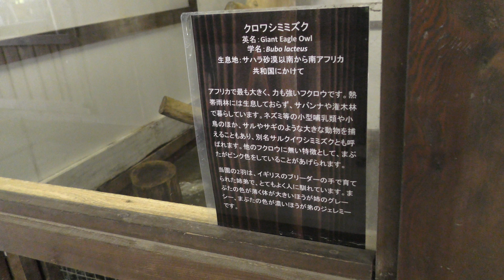クロワシミミズク の『グレーシー』 (加茂荘花鳥園) 2018年7月1日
クロワシミミズク (加茂荘花鳥園)

グレーシー

同園には弟の『ジェレミー』が居ます。
まぶたが薄く、体が大きいのが『グレーシー』です。

□ クロワシミミズク
英名：Verreaux's eagle-owl
学名：Bubo lacteus

■ 撮影場所
加茂荘花鳥園 (静岡県)
Kamo Garden